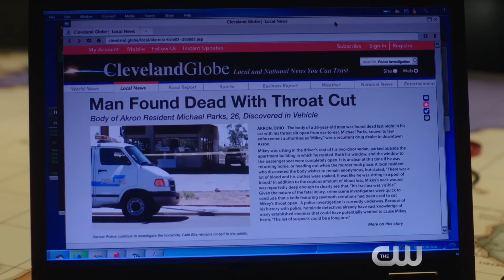Supernatural 12x14 Sneak Peek "The Raid" (HD) Season 12 Episode 14 Sneak Peek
Supernatural 12x14 "The Raid" Season 12 Episode 14 Sneak Peek - SAMMY THE VAMPIRE SLAYER – A chance to take out a nest of vampires backfires when the alpha-vamp shows up and turns the tables on Mary (guest star Samantha Smith) and The British Men of Letters, who are doing their best to recruit Sam (Jared Padalecki) and Dean (Jensen Ackles). Directed by John MacCarthy, the episode was written by Robert Berens. (#1214). Original airdate 3/2/2017.

Supernatural 12x14 Sneak Peek/Preview "The Raid"
Supernatural Season 12 Episode 14 Sneak Peek
Supernatural 12x14 Sneak Peek "The Raid" (HD)

» Watch Supernatural Thursdays at 8:00pm/7c on The CW
» Starring: Jared Padalecki, Jensen Ackles, Misha Collins